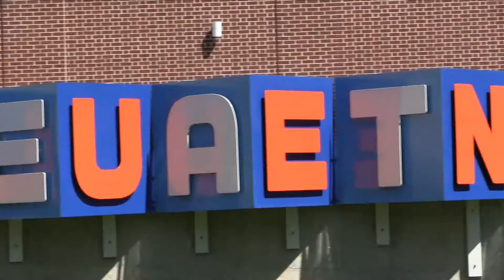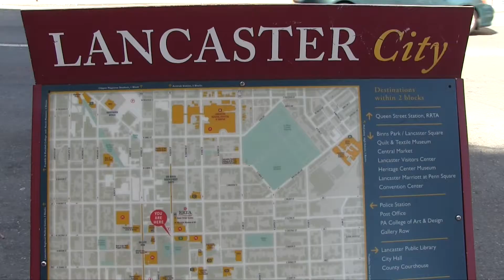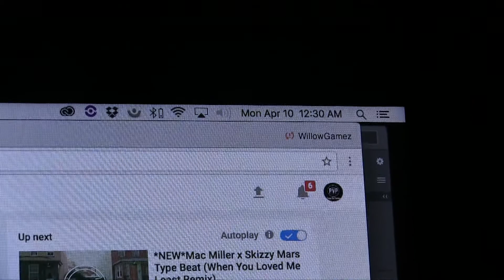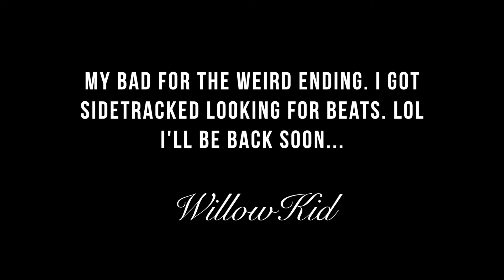Vlog Episode 4 - Lanc City Sundays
This past Sunday I took a little time to venture around and capture some of the sights and sounds of Lancaster City. It was a beautiful sunny spring day with temps reaching the high 70s. Hopefully we can start seeing more days just like this! Watch for more vlog action coming soon!

*Sorry that this video is so short. I will be uploading more very soon!

Video/Edit: Trevor Bull
Music: (FREE) J Cole Type Beat - "Proud" (Prod. By Ty Rose, Squae Wicked) [J Cole Type Instrumental] - Ty Rose